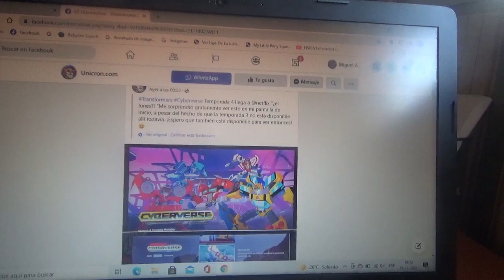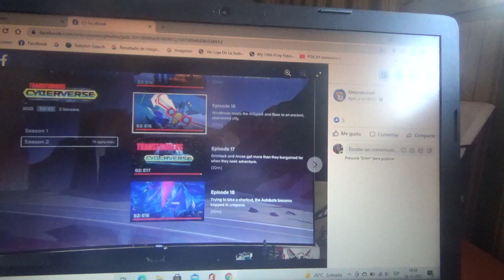Transformers Cyberverse tendrá una Temporada 4 por Netflix